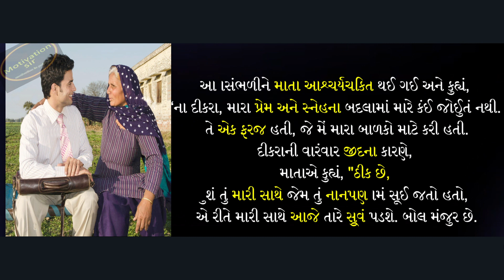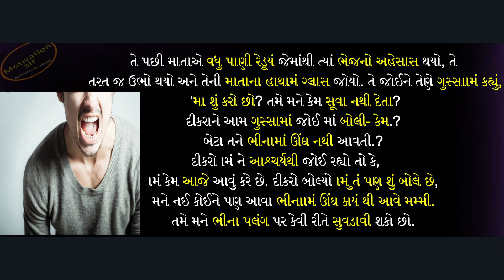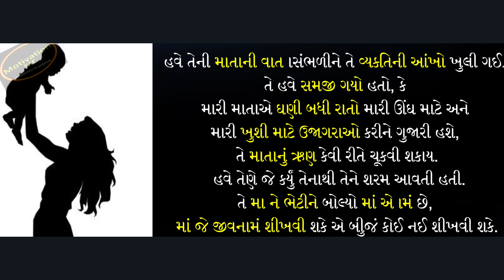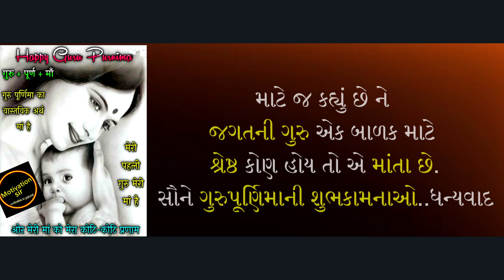ગુરુ પૂર્ણિમા પર સ્પીચ | Mother is best Teacher | guru purnima best gujarati speech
ગુરુ પૂર્ણિમા પર સ્પીચ, ગુરુ એટલે માં,
guru purnima best gujarati speech,
guru purnima story in gujarati,
guru purnima spich,
ગુરુપૂર્ણિમા મહોત્સવ 2023
Gurupurnima 2023 VadtalDham,
ગુરુ પૂર્ણિમા speech,
gurupurnima speech,
Heart touching story in Gujarati,
ગુરુ એટલે માં Guru Purnima 2023,
Gurupurnima Mahotsav - 2023,
gujarati nibandh,
teachers day speech in gujarati,
teachers day special motivation story in gujarati,
best motivation story for guru purnima,
mother is best teacher,
Guru Purnima Ki Katha, Kahani Moral Stories,

Welcome to gujarati "motivation sir" channel..
Motivational videos and shorts provides🙏
CHANNEL Content language is GUJARATI.

motivation sir ચેનલ તમને પ્રોત્સાહિત તેમજ પ્રેરણા આપવા માટે છ. પ્રેરણા એ તોફાન જેવી છે પરંતુ પ્રેરણા તમારી આસપાસની હવા જેવી છે। તે હંમેશા તમારી સાથે રહે છે। તે પ્રેરિત રહેવાનું કારણ બને છે। તો દરરોજ પ્રેરણા મેળવવા માટે અને મોટિવેશન માટે જોતા રહો તમારી ચેનલ "motivation sir", તો ચાલો મોટિવેશન ની એક સાંકળ લંબાવીએ જેથી દરેક ના જીવન ની પ્રેરણા બની શકયે।
તો મલસું કોમેન્ટ માં જો VIDEO ગમ્યા હોય તો કોમેન્ટ જરુરુ કરો.

motivation sir channel, motivation sir,
motivational speech in gujarati, ગુજ્જુ મોટીવેશન, સુવિચાર, Gujju Motivational Story,
માં ની મમતા, ગુરુ પૂર્ણિમા પર સ્પીચ,
ગુરુ એટલે માં,  guru purnima best gujarati speech, ગુરુ પૂર્ણિમા, Best motivation Heart touching story in Gujarati, સંતાન-સુખ' દરેક બાળકો અને માં-બાપ આ વિડીયો ખાસ જુએ Nehal Gadhvi Latest Speech,
માતા પિતા નો પ્રેમ,
motivation gujarati, motivational speech gujarati,
powerful gujarati motivator, motivation video gujarati,
inspirational life Video, Motivational Speech In Gujarati, Best gujju Inspirational Video, gujarati best powerful motivational video, , gujju motivation speech, motivational speech,
study motivation, exam motivation, gujarati motivation, gyanvatsal swami speech, sanjay raval speech, motivational video, learn fast knowledge, gujju motivation video,